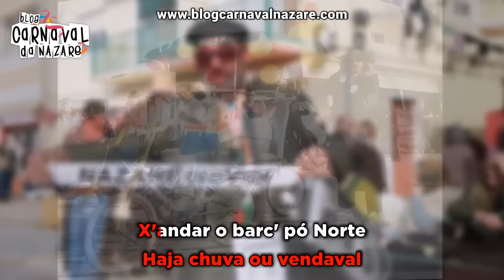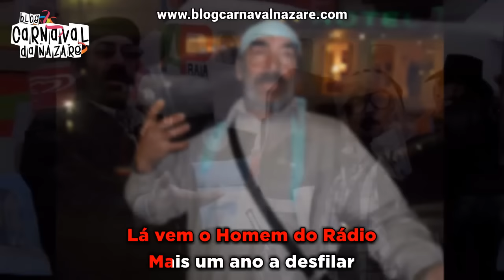Homem do Rádio 2006 - Carnaval da Nazaré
O Blog Carnaval da Nazaré apresenta a marcha do Homem do Rádio 2006, em memória de Eduardo "Xápa", que faleceu no passado dia 4 de Dezembro de 2016.